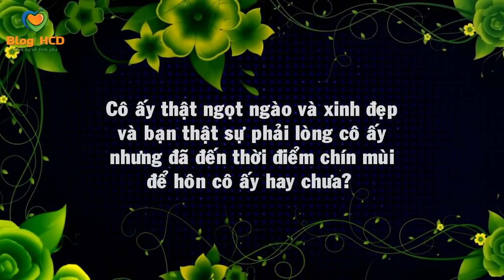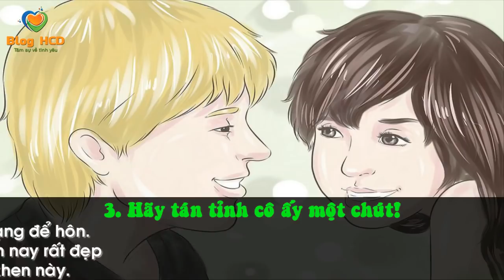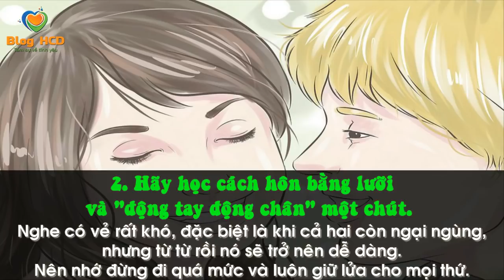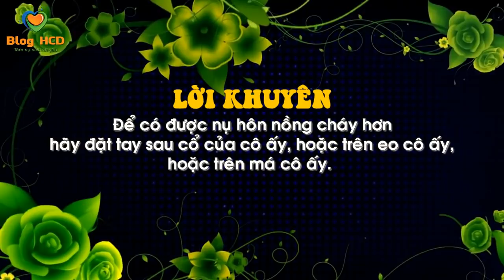BÍ KÍP ĐỂ HÔN BẠN GÁI LẦN ĐẦU TIÊN! BẠN NÊN BIẾT!| BLOG HCĐ ✔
Cô ấy thật ngọt ngào và xinh đẹp và bạn thật sự phải lòng cô ấy nhưng đã đến thời điểm chín mùi cho một nụ hôn hay chưa? Nếu trước đây bạn chưa từng hôn cô ấy (hay là chưa từng hôn một cô gái nào) thì việc này nghe có vẻ đáng sợ. Nhưng đừng lo, chỉ cần một chút chuẩn bị và một chút thực hành thì bạn sẽ trở thành "chuyên gia" hôn lúc nào không hay! Đừng hoảng sợ: khi bạn đã vào đúng tâm trạng rồi thì còn chờ gì nữa mà không hôn cô ấy!

♫ Bài hát: Lalala -  Suki